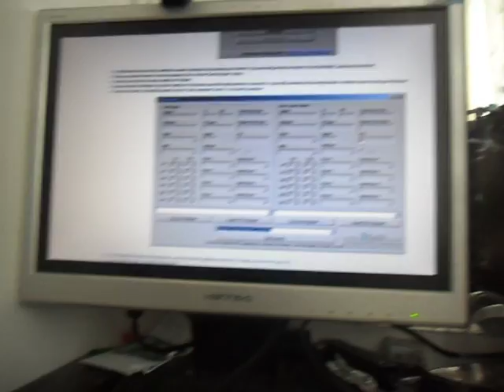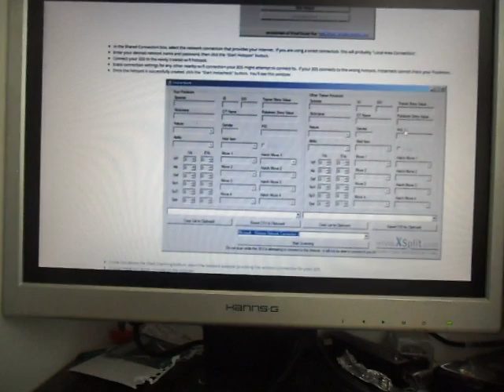Is Verlisify rilly a "Dick"? part 3 of 4